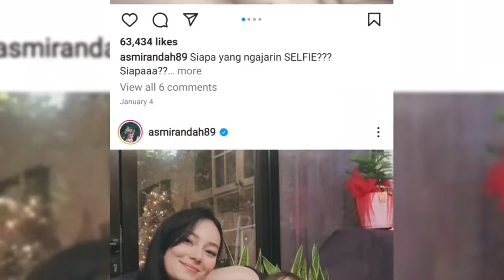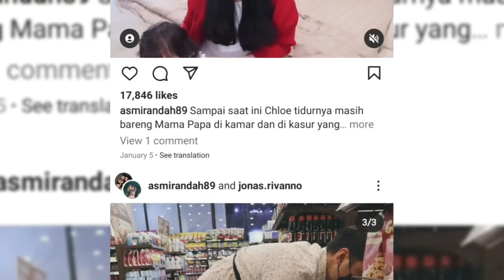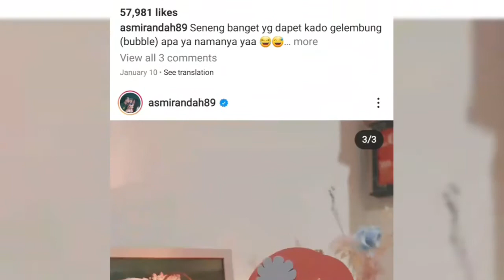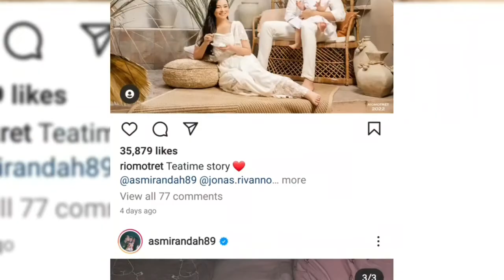Chloe anak Asmirandah Jonas Rivanno Cantik bangettt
Setelah rumah tangga mendapat berbagai tentangan dari berbagai pihak termasuk penggemar... kini Asmirandah dan Jonas Rivanno punya putri yang sangat cantik menggemaskan.. Asrandah dan keluarga kecilnya semakin tampak bahagia. tonton videonya hinga selesai...